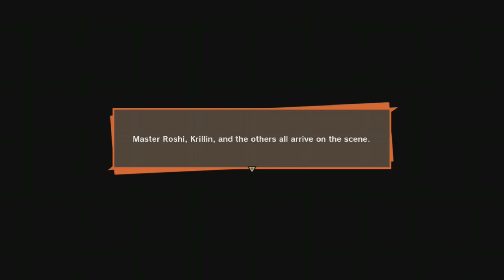DBZ KAKAROT PLAYTHROUGH PART 3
DRAGON BALL, DBZ ,OR DBZ SUPER